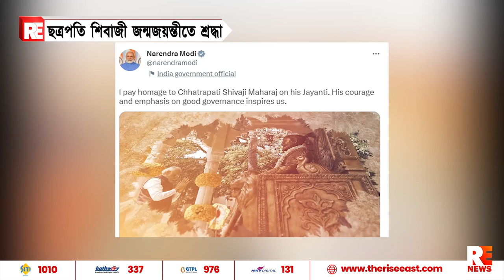ছত্রপতি শিবাজী জন্মজয়ন্তীতে শ্রদ্ধা